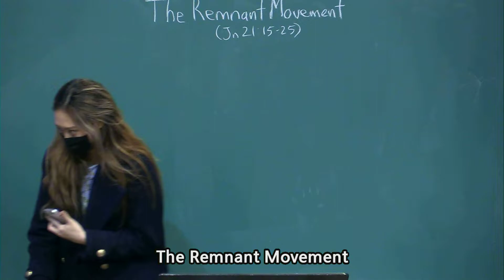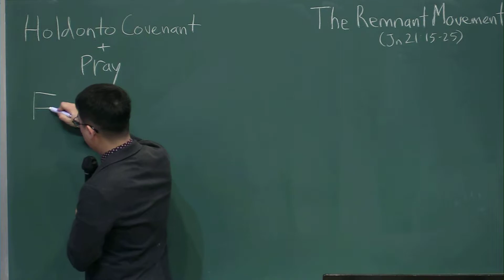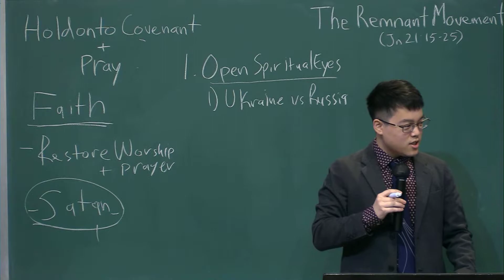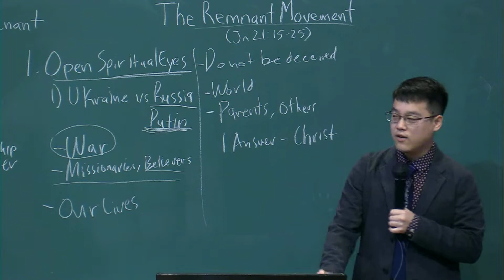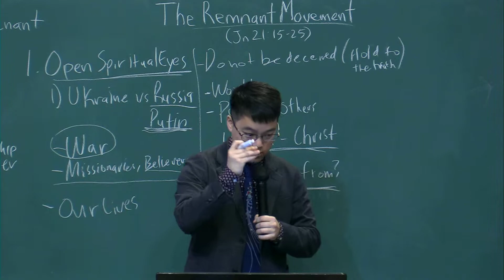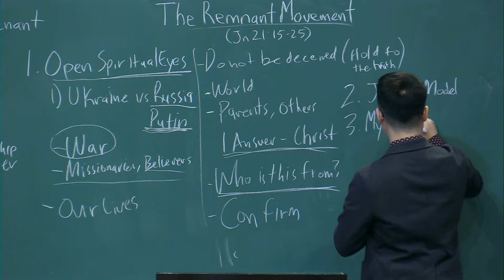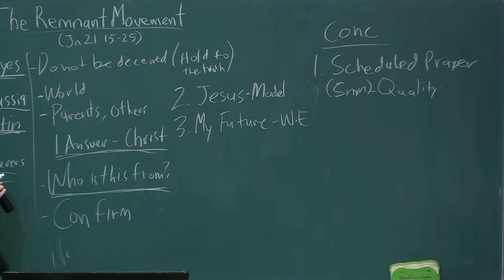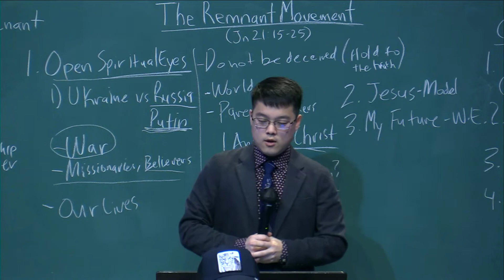20220227 The Remnant Movement / Jn. 21:15-25 / Joseph Lim JDSN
Immanuel Church of Southern California RUTC Worship Message